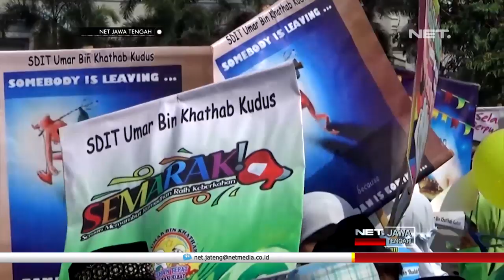Ribuan Pelajar Kudus Ikuti Kirab Tarhib Sambut Ramadhan - NET JATENG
Bertempat di alun-alun Kudus Jawa Tengah, dua ribuan pelajar dari berbagai sekolah, mengikuti kirab tahrib ramadhan. Kirab yang menyusuri jalan protokol tersebut bertujuan, untuk mengkampanyekan akan datangnya bulan suci yang pernuh berkah, kepada masyarakat Kota Kudus.

Para pelajar juga mengajak masyarakat agar lebih mendekatkan diri di bulan penuh berkah , dengan tetap menjaga toleransi umat antara beragama. Mereka berharap, keterlibatannya dalam kirab tarhib, dapat menjadi motivasi dalam melaksanakan ibadah ramadan.

“Ikut kirab ramadhan dari sd it umar bin khatab, sama teman teman sama orang tua, senang, besuk ya puasa penuh" Fatih Dan Almer- Pelajar

"Mengikuti tahrib ramadhan dari sd al islam, harapannya semua anak-anak sekolah harus menjadi anak sholeh rajin berpuasa dan juga tertib, besuk insyallah puasa sehari". Muhammad Ahda. Pelajar

Mulai dari anak-anak hinga pelajar, sengaja dilibatkan dalam even tersebut. Selain memberi motivasi agar berpuasa sehari penuh, mereka juga akan lebih khusyuk dalam menjalankan ibadah puasa.

 “Jadi mengingatkan untuk semua, bulan ramadhan ini kkan pembentukan karakter yang sabar latihan dermawan dan sebagainya latihan kepemimipinan jadi anak memang selalu kita support bahwa ramadhan ini bulan untuk semakin lebih baik lagi". Ari Widiyana Ristiani. Ketua Jaringan Sekolah Islam Terpadu

Tahrib ramadhan ini bertujuan untuk mempersipakan anak anak dalam menghadapi bulan ramdahan dan memberikan nuansa suka cita. Diharapkan anak anak ini senang dan memahami tentang indahnya bulan ramadhan, dan  masyarakat lainya juga bisa melaksanakan ibadah puasa dengan hati yang bersih, ikhlas dan khusuk.